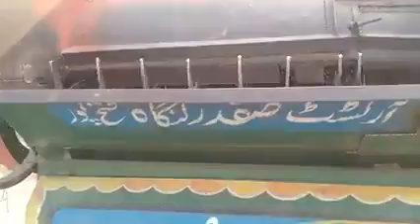New jugar car and tresher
car and teacher jugar